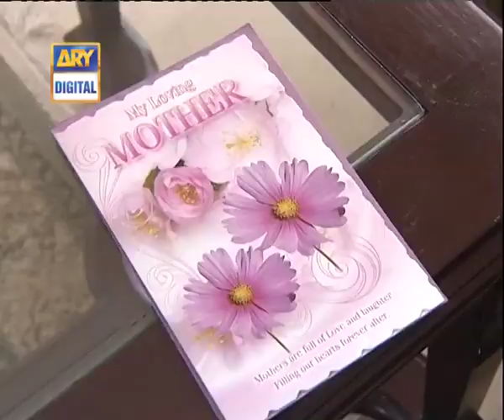Bulbulay | Momo | Mehmood Sahab | Nabeel Khoobsurat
‘Bulbulay‘ is about a quick witted, slapstick comedy that revolves
around a family of four. Each episode is filled with humorous quirks that drives the viewer in a frenzy of laughter. Momo, Nabeel, Khoobsurat and Mehmood Sahib, find themselves in a new situation every time and deal with the consequences in their own unique manner.

Cast:

Nabeel
Ayesha Omar
Hina Dilpazeer
Mehmood Aslam